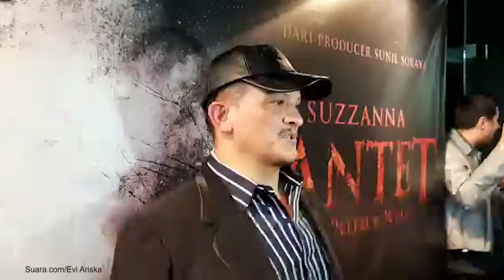Clift Sangra Kisahkan Mimpinya Bertemu Suzzanna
Rukses film Suzzanna: Bernapas dalam Kubur, Soraya Intercine Films kembali menggarap film horor berjudul Suzzanna: Santet Ilmu Pelebur Nyawa. Di film ini Luna Maya masih akan memerankan Suzzanna.

Menurut Sunil Soraya sekalu produser, selain Luna Maya film ini juga mengikutsertakan Clift Sangra, seorang aktor yang juga suami dari mendiang Suzzanna. Selengkapnya dalam video ini.